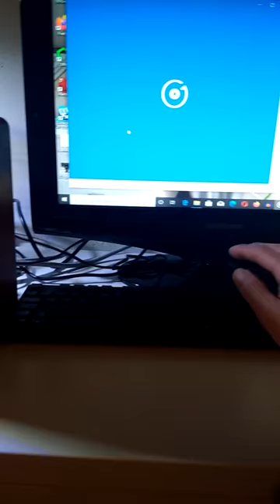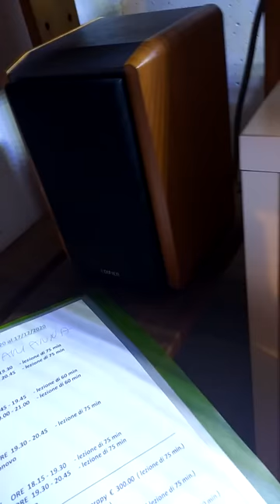CHILL LIVE: Ujut - [99 Names of ALLAH] 99 Nomi di Allah (2020)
Michele Solinas , known as UJUT

. He uses art to prepare for death so that he can find him ready whatever the hour is, remembering that we are multidimensional beings who live other experiences in other worlds. Dedicated to improvised Rap with interactive performances where the audience can choose the words to be used and the topics to talk about.
In addition to countless improvisations, both with DJs and bands of musicians, both on stage and in informal situations on the street and in the parks, he also

released several recordings between 2008 and 2022, including the album S-WORD (2016) born from a team effort with the jazz label Abeat Records and

Malo music, in which he also wrote the lyrics for various guest singers: also published in physical CD copy, “S_WORD” is available in digital format on the platforms

Spotify, Amazon music and Apple music – itunes.

Many other recorded songs are available for free on the e

His lyrics are mainly invented by improvising, they are born from freestyle sessions, from improvised rhymes that

they are then written to or saved from private movies and recordings.

Many songs available for free on the net and freestyle performances can be performed

on request wherever the artist is physically present, always fresh stanzas spontaneously improvised live.

beats collector

, instrumental tracks collection Riddim is available on the YouTube profile “Roots Rap Reggae Laboratory” for anyone looking for instrumentals of

various musical genres on which to create songs or freestyles,

His religious philosophy does not consist in going to a wood to offer the corpse of a goat, or even a human being, as a sacrifice to the devil.

innocent, nor organize terrorist attacks by blessing them in the name of God: he simply speaks to the Supreme every day.